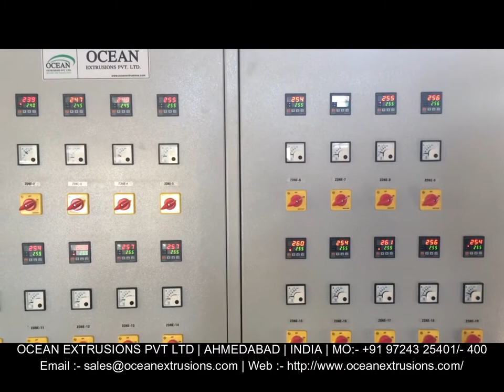Air Bubble Film Machinery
With our in-Depth Knowledge and Experience of this Industry, we are Engaged in offering an Excellent Range of Air Bubble Film Making Machine. This Machine is Developed from the Excellent Quality of Material as per the set Standard of Industry. Provided Machine is Stringently Tested on Diverse Parameters so as to Deliver a Flawless Range. Customers can Avail this Machine from us at Market Rates in a Promised time Fram.

Features of Air Bubble Film Machinery:
Excellent functionality
Consistent performance
High strength
Smooth functioning
Low maintenance
Durability
Durable finish standard
Robust design
Long lasting

Application of Air Bubble Film Machinery:
Handicrafts
Pharmaceuticals
Scientific Instruments
Engineering & Automobile Spare Parts
Fruits & Vegetables
Machinery Wrapping

Air Bubble Film Machinery India
Air Bubble Film Machinery Manufacturer
Air Bubble Film Machinery Manufacturer Ocean Extrusions Pvt Ltd